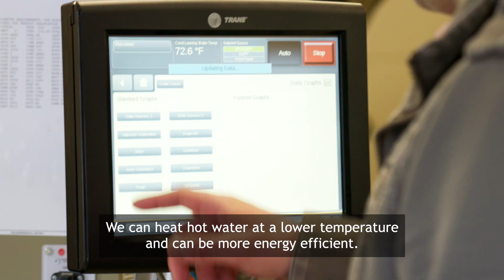Make Energy Solutions Easy: Energy Efficient Facility Operations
Our Business Solutions team works with our customers to provide advice on all energy services, including insights into heating, cooling, hot water, decarbonization, EV charging and more.

We provide a holistic service experience and are here to help! If you have any questions about going electric or decarbonizing, reach out to our Business Solutions team at nspower.ca/your-business.